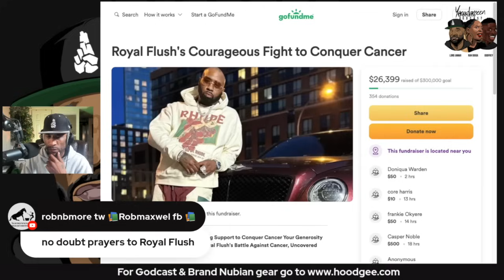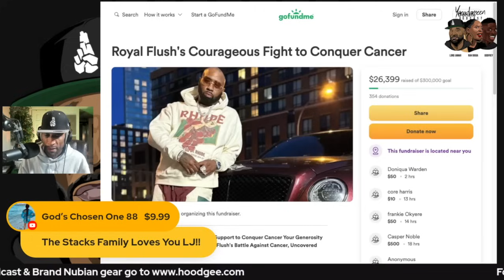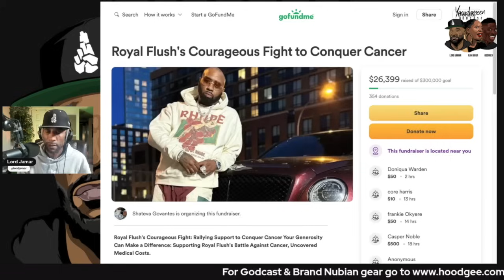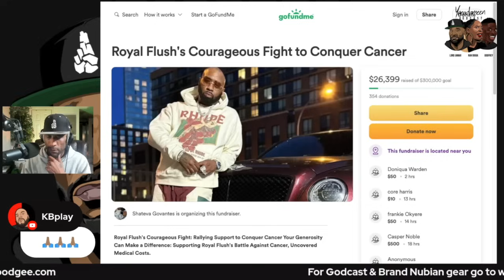Is The Gaza War Turning Into A Genocide? // Royal Flush Battling Rare Cancer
Royal Flush's Courageous Fight to Conquer Cancer